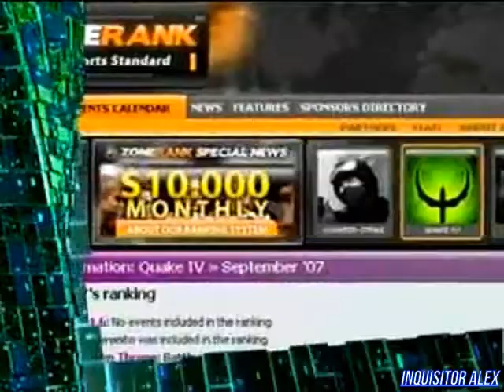17 - Cyber Sport (ТК "7ТВ", 2007 год) 480p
17 - Cyber Sport (ТК "7ТВ", 2007 год) 480p

Новости Киберспорта:
- В World Cyber Game 2007 для российской команды есть шансы на победу;
- Подходит к концу Prime Nations Tournament;
- Шведская команды NIP попадет в Книга рекордов Гиннесса;
- ZoneRank обновил свой список лучших.

Школа Виртуального спорта:
- Как играть против схемы 4-3-3 в FIFA 07.

Новейшие киберспортивные девайсы:
- Набор A4Tech 80P;
- Motorola S805;
- Quataris QuaNext;
- Wolf King Warrior.

Турнир:
- Матч между Павел "E-Team|Wer" Занин - Иван "RAGE Калиниченко" Аверьянов.
Игра: FIFA 08
Итоговый счет: ...
Над передачей работали:

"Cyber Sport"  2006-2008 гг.